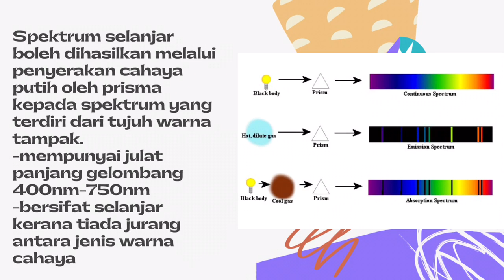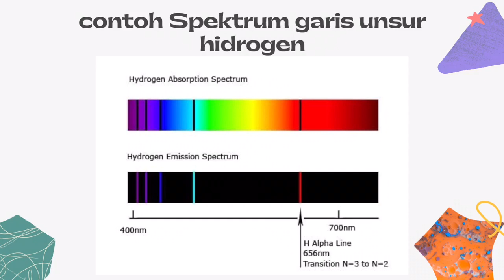FIZIK K18 SPEKTRUM GARIS